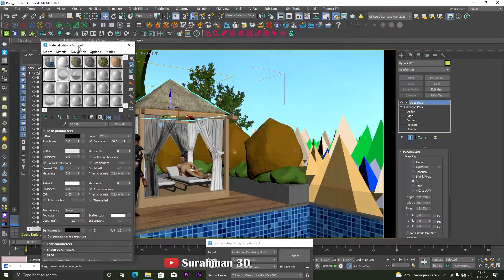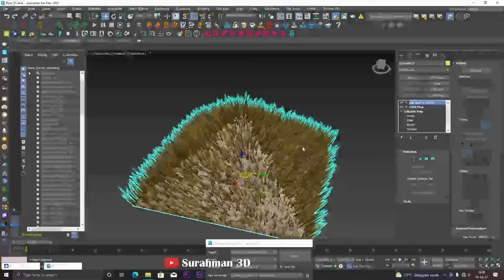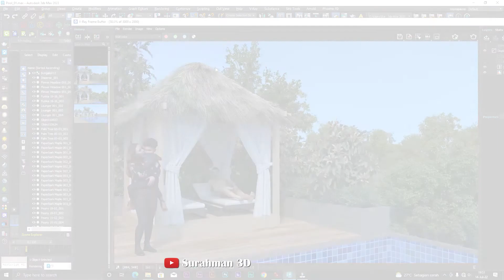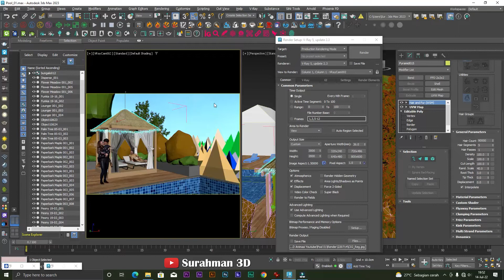Tutorial 3Ds Max - How To Custom Thatch Roof - Bahasa Indonesia